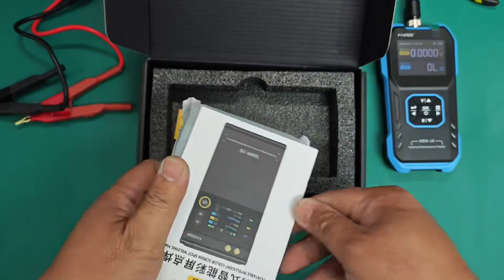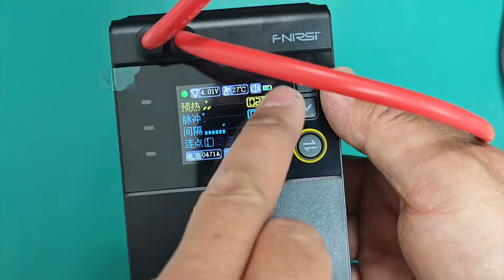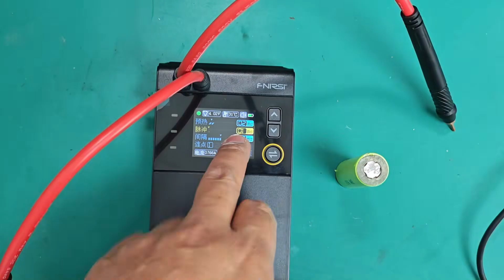点焊机配上内阻测试仪，锂电池制作维修不求人